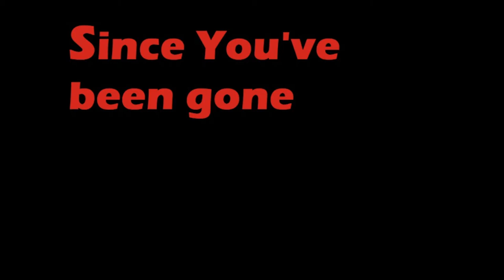Since You've Been Gone Feat. Vane & DRS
Piano Carlos
Voz Vane
Bass Javi
2nd Bass Humberto
Video Javi
Remix DRS